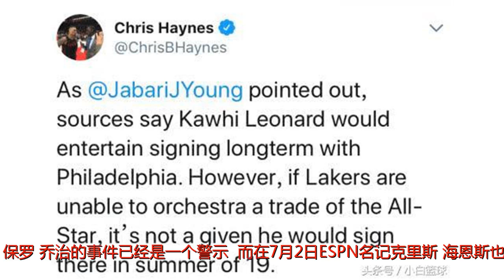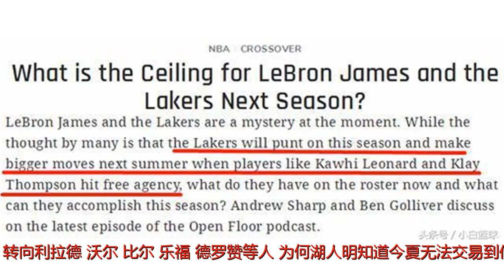湖人退出小卡争夺战放眼19夏 或猛追汤神促勇士五巨解体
谢谢！北京时间7月5日，《雅虎体育》记者查拉尼亚在播客节目中表示，伦纳德的选择已经扩大了，他有可能在洛杉矶打球另一支是快船，或者是费城76人队。查拉尼亚说道：“伦纳德19年夏是否会真的加盟湖人这谁也说不准，因为湖人不愿意用高价码来交易他，这会让他心存芥蒂，保罗-乔治的事件已经是一个警示”。而在7月2日ESPN名记克里斯-海恩斯也说过同类似的话。克里斯-海恩斯写道：若伦纳德被交易到费城76人，会考虑与76人签下多年合同。湖人在今夏没有尽全力去交易得到伦纳德，那在19年夏也不会得到伦纳德。从如今的情况来看湖人明显已经退出了伦纳德的争夺战，湖人认为马刺索要的筹码过高。马刺希望湖人送出库兹马+哈特+英格拉姆+2个首轮签+2个首轮互换来交易得到伦纳德，魔术师约翰逊立马否决了这笔交易，之后就曝出湖人队的引援目标中没有伦纳德，转向利拉德、沃尔、比尔、乐福、德罗赞等人。为何湖人明知道今夏无法交易到伦纳德，19年夏也得不到伦纳德却不肯“梭哈”一把？原因在《体育画报》7月5日分析湖人队未来的文章中找到了。全世界的球迷都认为勇士队下赛季已经不可阻挡，詹姆斯也让湖人管理层不要为了他牺牲球队的未来，所以下赛季不是湖人冲冠的最佳机会，詹姆斯认为来湖人是一个长期计划，而这个长期计划的关键一环在19年夏，2019年夏克莱-汤普森、伦纳德都会成为自由球员，湖人会极力的追求他们，就算最终伦纳德没能入湖人，湖人也会对克莱-汤普森发起猛烈的追求。勇士队今夏想以4年1.02亿提前续约克莱-汤普森，但在6月5日，《theScore》记者威廉-卢采访了勇士球星克莱-汤普森的父亲米切尔-汤普森，汤神的父亲在采访中暗示克莱-汤普森将会在19年夏成为完成自由球员，这表明克莱-汤普森不会选择提前续约，克莱-汤普森要寻求定薪合同，19年夏他能跟勇士签下5年1.88亿的顶薪，就算加盟其他球队也是4年1.39亿，勇士队明夏将面临重大抉择，若顶薪续约克莱，他们球队的奢侈税将超过2亿元，总支出超过3.6亿。湖人管理层就是看中了这一点，若勇士队在明夏没能顶薪报价克莱，他们就会直接给克莱-汤普森顶薪。湖人管理层可以放弃18-19赛季，因为下赛季勇士队有五巨头，他们很可能完成三连冠，湖人很难跟他们相抗衡，但在19年夏考辛斯一年合同到期，克莱-汤普森合同到期，若考辛斯发挥出色必然被其他球队哄抢，克莱-汤普森是必然会被疯抢的，勇士队五巨头瞬间解体，只剩下3巨头，当勇士只有3巨头就不是不可战胜了，湖人就有了机会，英格拉姆、鲍尔、库兹马、哈特等人再经过一个赛季的锤炼，下赛季进入季后赛经过季后赛的洗礼必然更强，届时签下克莱，湖人就能成为夺冠大热门，这就是湖人今夏不肯放弃年轻球员交易伦纳德的关键。​文/颜小白